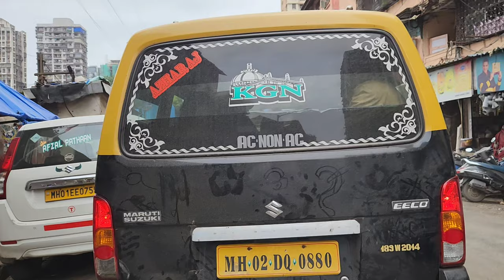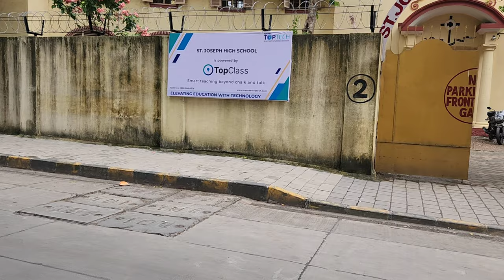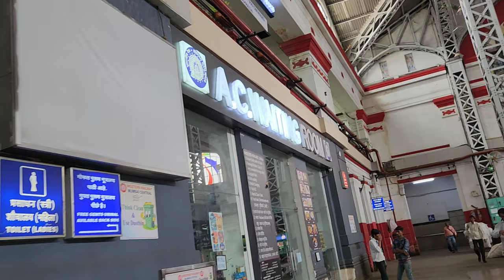[4K] Sakli Street Madanpura to Mumbai Central Local Railway Station | Slum Area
Sakli Street Madanpura to Mumbai Central Local Railway Station | Slum Area To Vip Area

1. Sakli Street
2. Madanpura
3. Food Street
4. Slum Street Non-veg hotels
5. Cloth Shops
6. Prepring nan and chapatis for lunch
7. Way right Bit chowl road
8, School
9. Way right to Satrasta
10. Vip Muslim area of Agripada
11. Nair hospital
12. Maratha Mandir Theatre
13. Nathani Hights Bulding
14. Mumbai Underground Metro Work In Progress
15. INDIAN FLAG
16. Mumbai Central Railway Entries
17. Resting Area Also Normal And A.C.
18. Train Are Is Ready For Leaving for Gujart
19. Public Bridge for Go to Local Railway Station
20. Platform n 2

MY VIDEO IS IN 4K AND I EXPLORE MY CITY
AND I ALSO DO MAKE TRAVEL VIDEO I LOVE TO DO MAKE PHOTOGRAPHY AND VIDEOGRAPHY .
MOSTLY MY VIDEO ABOUT ROAD'S AND ALSO WALKING TAXI RIDE RIKSHAW RIDE AND TRAIN RIDE SO IF U LIKE MY CONTENT